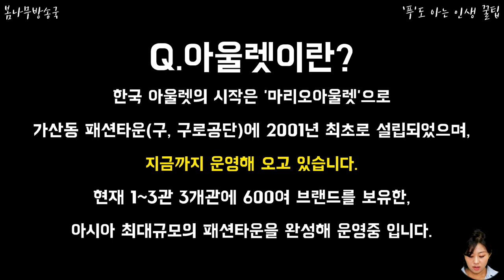전국 주요 아울렛 매출액 탑13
전국적으로 알아주는 아울렛들...과연 매출 킹은 어디..?